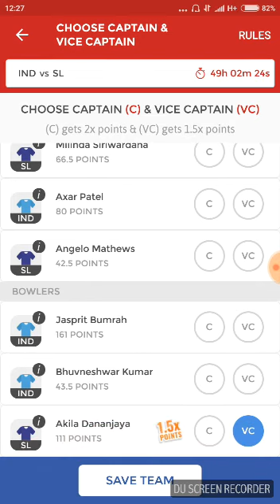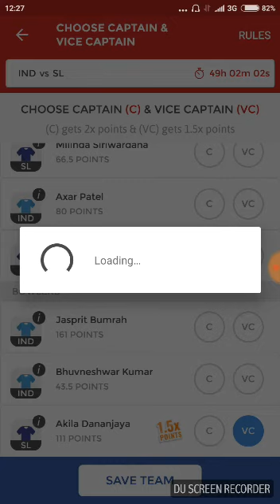Dream11 team of India vs Sri Lanka 4th Odi on 31/08/2017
The analysis for the 4th Odi between India and Sri Lanka at Premadasa Stadium on 31st August 2017.